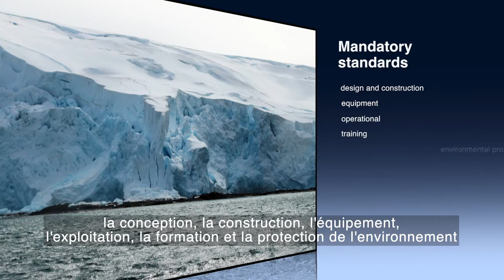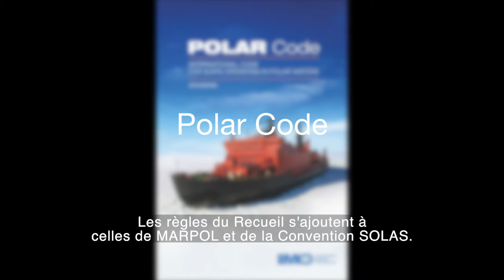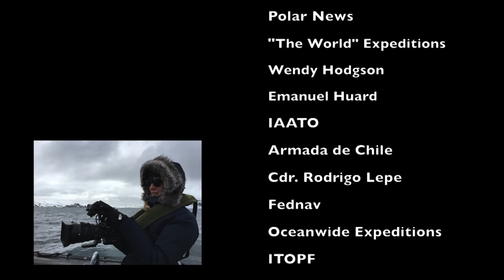Transports maritimes dans les eaux polaires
Cette nouvelle vidéo de l'OMI vous explique comment le Recueil sur la navigation polaire agit en faveur de transports maritimes sûrs et respectueux de l'environnement dans les eaux de l'Antarctique et de l'Arctique. (La vidéo contient des séquences fournies par Ruedi Abbuehl de PolarNews)